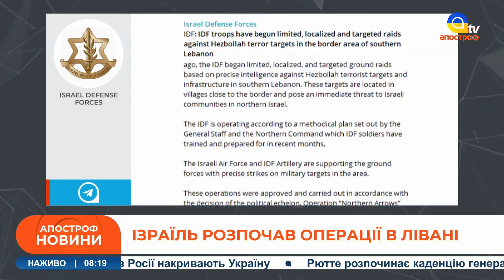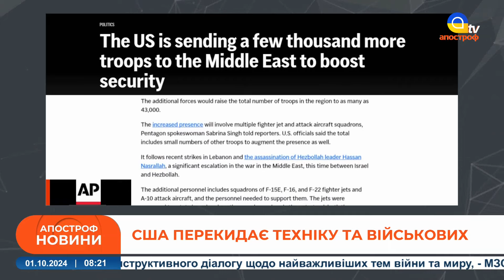Ізраїль ПОЧАВ РЕЙД на Ліван: Іран ПОГРОЖУЄ відповіддю. США посилять безпеку Ізраїлю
В етері: Ізраїль ПОЧАВ РЕЙД на Ліван: Іран ПОГРОЖУЄ відповіддю. США посилять безпеку Ізраїлю